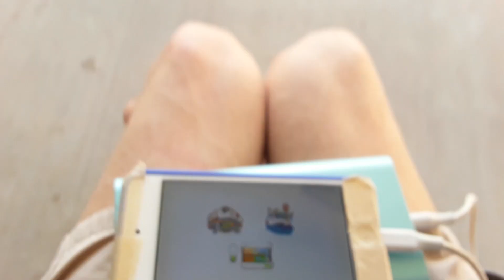Baby Einstein - World Animal Adventure (2009) Favorite Store Products